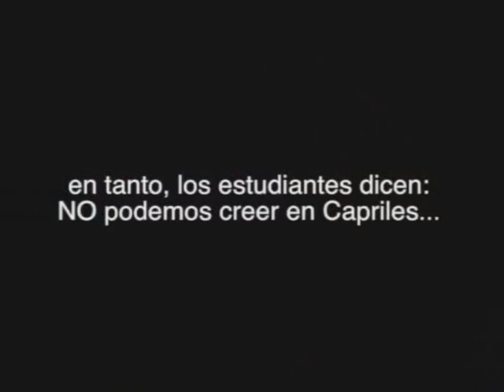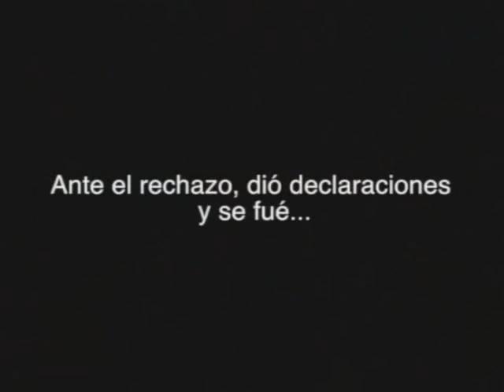Capriles abucheado el sábado 22 de marzo por opositores extremistas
El gobernador de Miranda, Henrique Capriles Radonski, fue abucheado el pasado 22 de marzo en una marcha opositora y decidió no subir a tarima luego de que estudiantes opositores del lado ultraderechista lo criticaran por no ser lo suficientemente extremista. "Capriles, ponte las bolas", le gritaban al gobernador de Miranda y ex candidato presidencial, que ahora se debate entree el dilema de complacer a sus seguidores extremistas o cumplir con su trabajo de gobernador y combatir las guarimbas y protestas violentas.